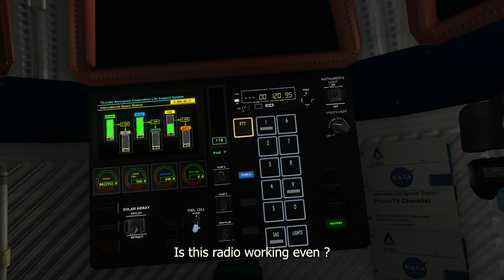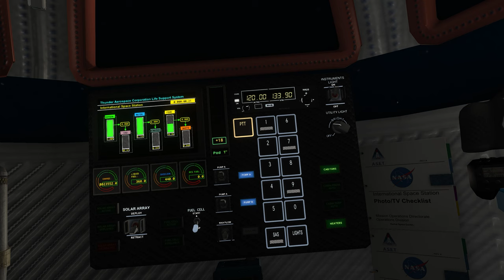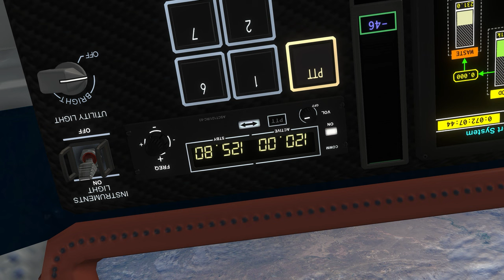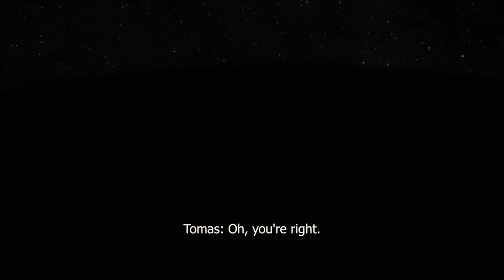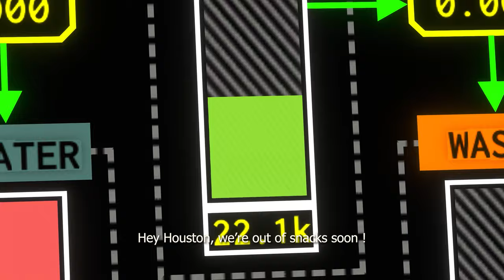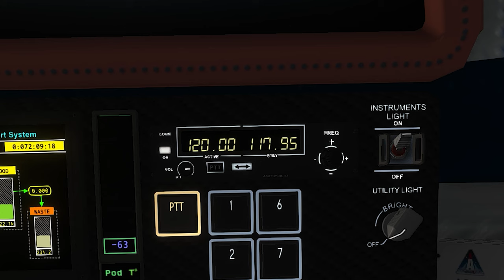CUPOLA - Around the Earth on the International Space Station | A KSP FILM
Best watched with headphones.🎧 (contains some spatialized effects)

Through the eyes of a Kerbonaut, jump in the Cupola module of the International Space Station, and watch the beauty of our planet from 400 km above the surface, for a full revolution around the Earth !
Clouds, city lights, aurorae, thunderstorms, incredible colors,... The astronaut is amazed and sees the fragility and the invaluable side of our "big pale blue dot" , as he calls it :P

At the beginning, I didn't plan at all making a video, I just sat in the Cupola, and spend a full revolution (~2h in KSP due to time passing slower), while listening to some music in the background.
Was truly a cool experience.
I also recorded it, just to see how it looked like.
Hell it looked cool, truly was giving a sense of seeing the Earth through the eyes of an astronaut up there, seeing the countries passing by in a few seconds, seing a sunset and sunrise few minits appart..
So well then I tought why no upload this raw footage !
But ok, of course I juuust edited it a bit, and a tad here, and some cut here and there...
Oh ! why not record more footage, this part doesn't look great...
The interiors of the ISS are dull, why not add a "few" computers and sciency stuff...
Hmm, why wouldn't I add just a "few" kerbal voiced conversations to make it more alive ?
=== Typical me falling again in the rabbit hole :P

This a new format to me as well, more contemplative due to its nature and slow paced, I hope you enjoy it annyway ! Cheers

- Mods used :
RSS and RO mods suite
Habtech 2 (ISS)
Tantares (ISS + Progress bits)
RN_Soviet Spacecrafts (Progress)
FreeIva
ASET and RPM
PRVE & PRVE 64K
RVE (only for night time city lights)
TUFX
Persistent rotation
Others bits and bobs

Arvo  Pärt · Spiegel im Spiegel for Cello & Piano · S. Klinger & J. Kruse · Brilliant Classics
I. Schwartz & B. Okudzhava · Vashe Blagorodie · I. Presnyakov
Phillip Sheppard · Checklist · 2017 Phillip Sheppard (+ accordion bits)
P. Sheppard · Hangar · 2017 P. Sheppard
P. Sheppard · Technical Drawings · 2017 P. Sheppard
P. Sheppard · Rivets · 2017 P. Sheppard
The music in this video is purely used for content creation purpose, without any monetization. I do not own the tracks used.

Once again, a big thanks to discord user JonnyOtan, FreeIva dev, who helped me a lot getting into the texturing bits of blender and trying to not overheat my brain with it. That was critical to make this video possible so thanks again ! : )
All the KSP modders, and I guess all the astronauts out there in Space and crew on the ground, that makes these dreams a reality up there !

-Timestamps :
0:00 Intro
2:10 "the flower opens"
5:41 Alps chain
6:36 Aurorae borealis
7:54 Volga river
9:03 Caspian Sea
11:28 ASIA timelapse
14:49 Indonesia
17:11 Australia
19:50 Sunset
20:58 Dark side
21:28 Thunderstorms
22:23 Food problems
23:48 South America city lights
26:28 Sunrise
28:03 Progress comes to dock with ISS
29:16 Weeeeeee
30:06 "the flower closes"
30:55 Going to bed